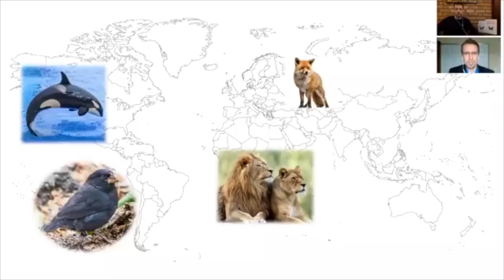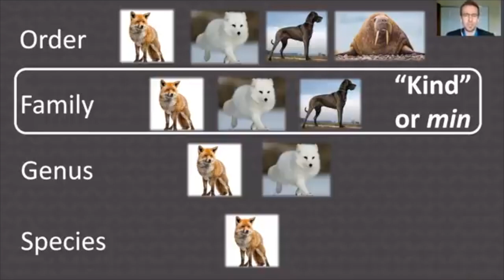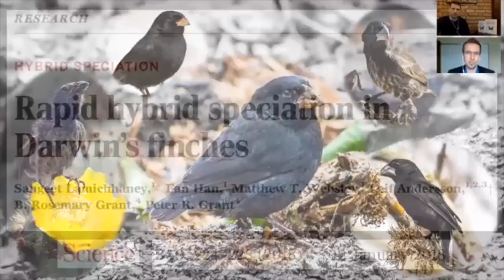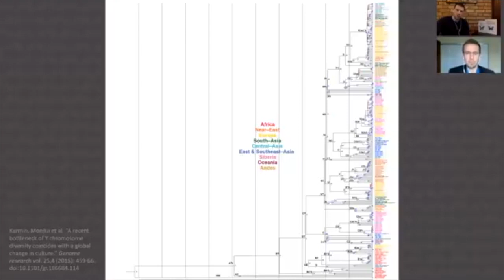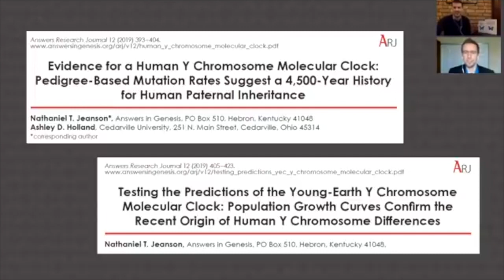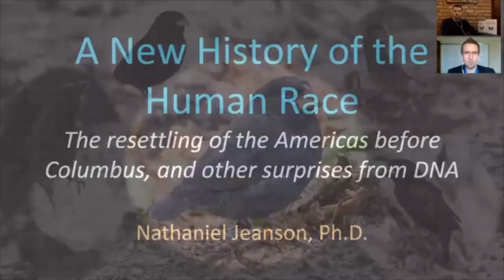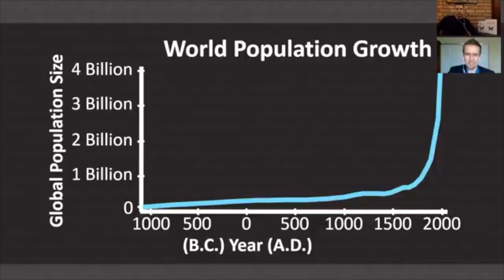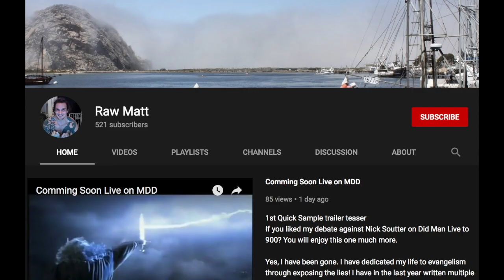What our young Earth creation model actually looks like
Make sure to find Dr Jeansons work on Answers in Genesis his book is called Replacing Darwin
Rawmatt is a promoter of the Eternal life fan club (Roen Horn), Standing for Truth & The Healthy Life (Markus Rothkranz) YouTube channels. He is also an active professional cage fighter, author, lecturer, with a Dr in Divinity. He also have offshoot certifications in NFPT (Nationally Accredited Personal Trainer Certification), Today he is an ordained minister, educated in diachronic Linguistics and Religious historian. He is also supplement formulator for Markus Rothkranz “body force products” line and work with the "Eternal Life Fan club" who run all his online content. Certified in every known system of herbalism worldwide, rawmatt dedicates his time spreading knowledge any way possible. He created a natural cure to lyme disease which can be found here; and he began using the nickname "RawMatt" because of his 100% raw diet which consists of all raw vegan foods for 2 decades now. Rawmatt is a huge health and fitness fan, nutritionist, advanced herbalist, and gerontologist. With a career in microscopy and secretly behind the scenes in guru to the guru's. Today Rawmatt focuses on and promote longevity, fitness and Creation science. Like to read? he is an author of many books which can be found on Amazon BUT you can Follow this link all his work for FREE !! If you enjoyed the book, plz leave a comment on Amazon for others to know what you thought.